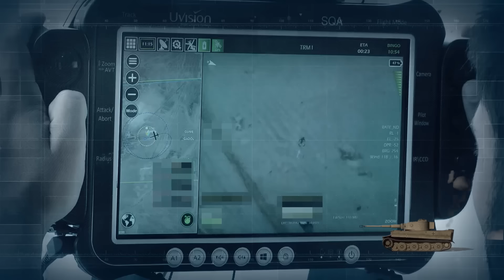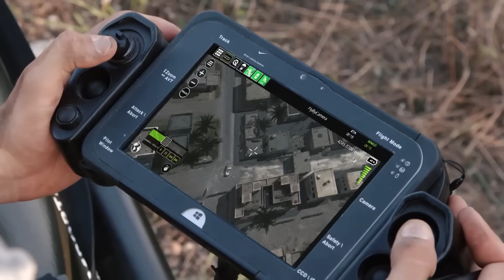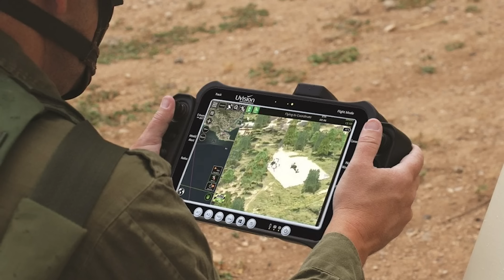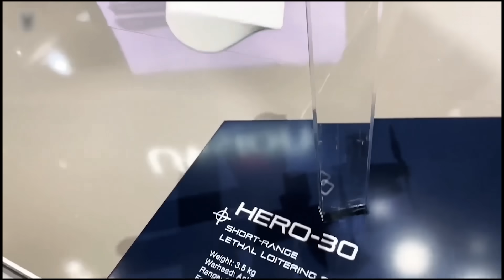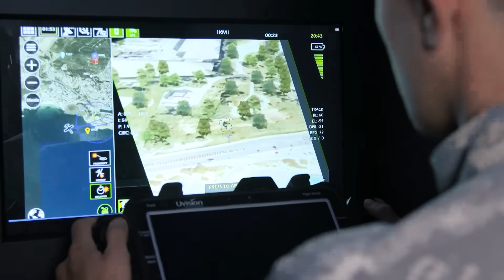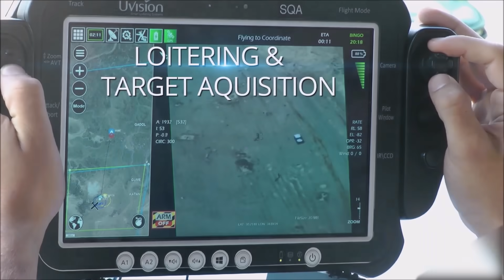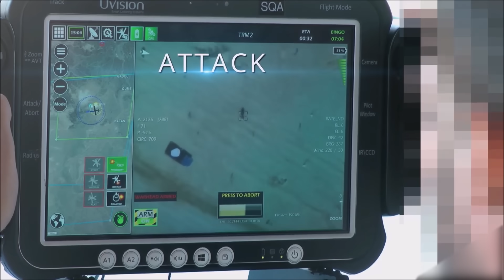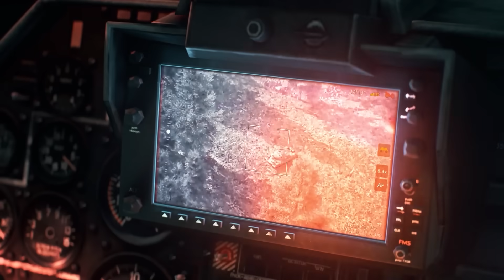Израильский барражирующий боеприпас HERO-30 || Обзор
В этом обзоре речь пойдёт о самом лёгком из семейства израильских барражирующих боеприпасов HERO-30. Расскажу что он собой представляет и о его возможностях.

01:00 - Характеристика
09:55 - Заказчики

TRC20 - TNB9LwBpd2XXgfjAdERNBAsmdp5X6ZaS19
Bitcoin - bc1qn2jp8wsgarfehkzdua5uwmgcnym458xg88x8w3